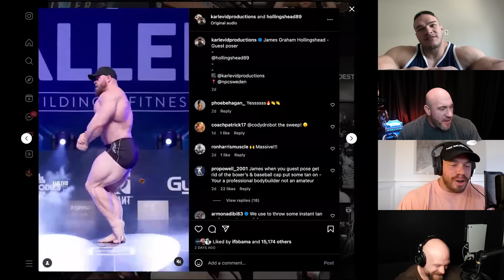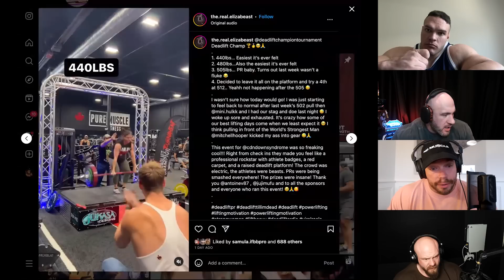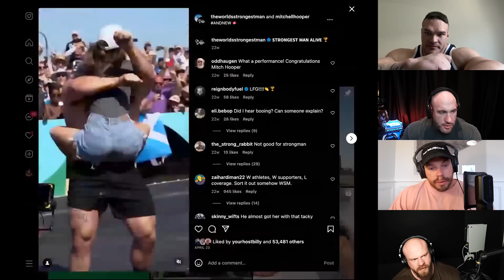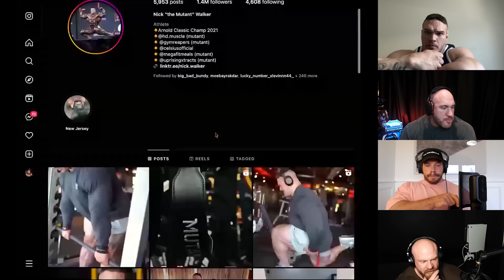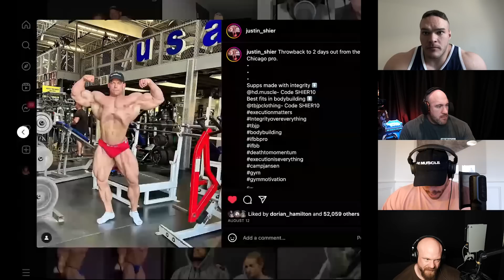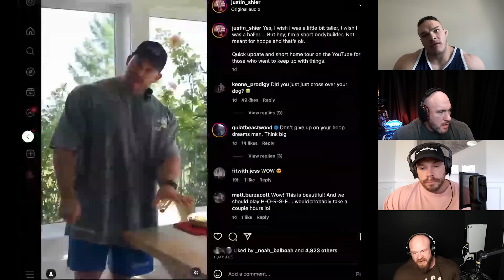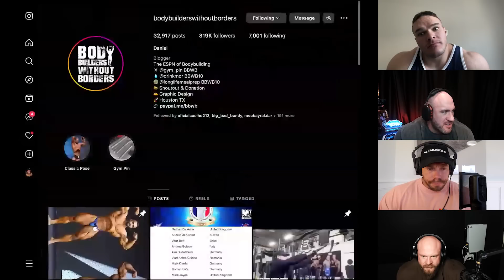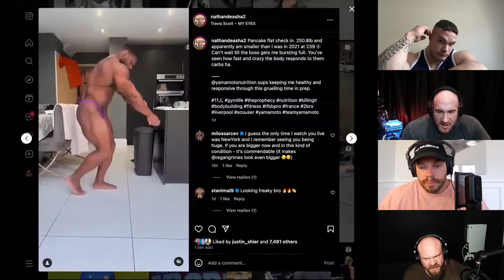PURE B.S | EP. 015 Olympia Placings France PRO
In this podcast, we talk about James Guest Posing, Self-Belief, Justin’s Transformation, and so much more! ↓

0:00 Intro
05:48 James Guest Posing
28:46 Self-Belief
29:27 Olympia Placings
39:17 Justin’s Transformation
48:32 France Pro